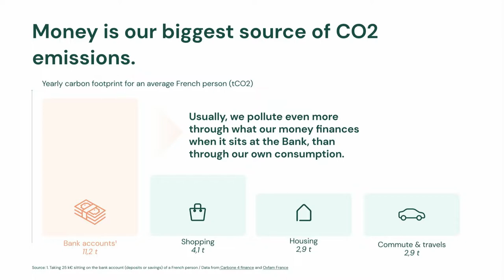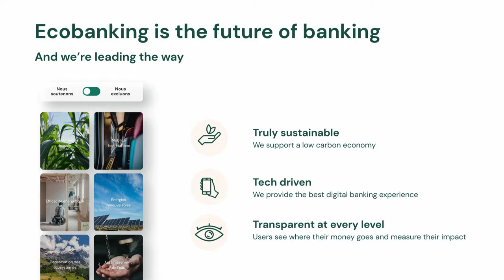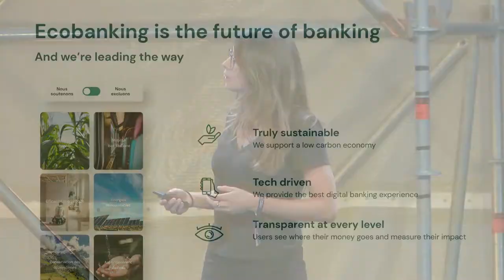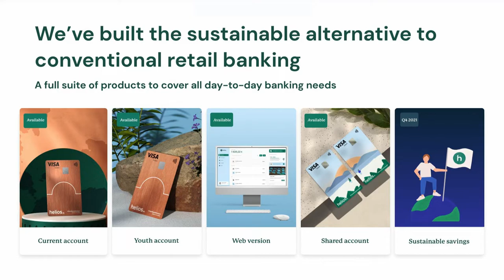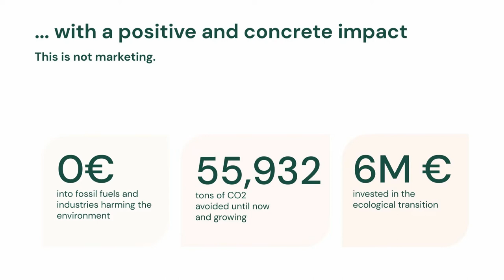Slush Female Founders Office Hours: Helios (Co-CEO Julia Ménayas)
The Female Founder Office Hours (FFOH) is one of the largest office hours initiatives for women founders in Europe - and now physically at Slush! Started by the Playfair Capital team in 2019, FFOH has already brought together 1300 founders for 5,230 one-to-one mentoring and pitch meetings with over 150 investors across seven editions to date. We brought four of these promising early-stage founders on stage.

Helios is a French Fintech startup with 9.8M Seed funding. They are creating the leading sustainable Neo Bank in Europe dedicated to fighting climate change.